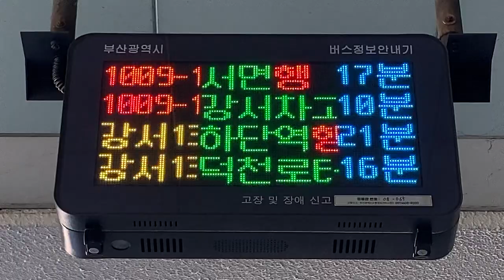김해국제공항 국내선(金海国際空港 国内線) バス停(버스 정류장) LED電光掲示板(接近情報/バスロケ 버스정보안내단말기(BIT) LED전광판)